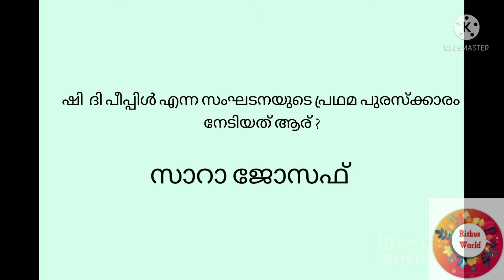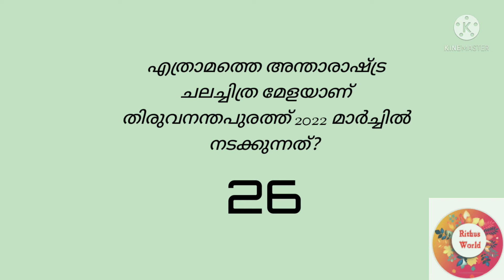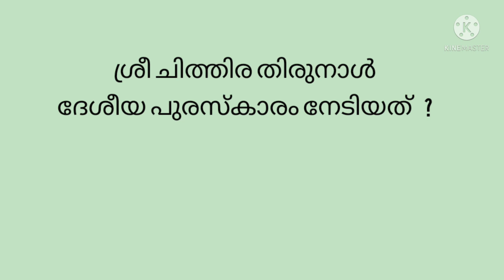HSA Malayalam Current affairs/Ktet Malayalam/Net Malayalam/SET Malayalam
HSA Malayalam